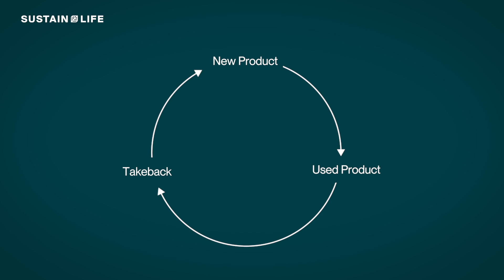5 sustainability issues plaguing the tech sector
While the tech ecosystem is a powerful force that drives progress, its effects on the environment can’t be ignored. Big tech has started to think about a more sustainable future by taking responsibility for its carbon footprint and drain on natural resources, but let’s shed more light on five big issues that will continue to plague the industry if left unchecked.